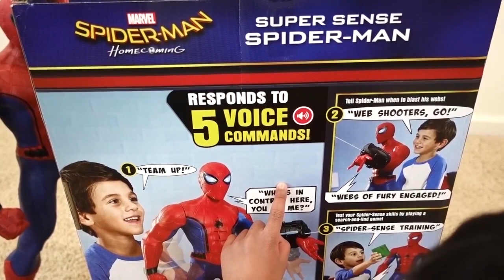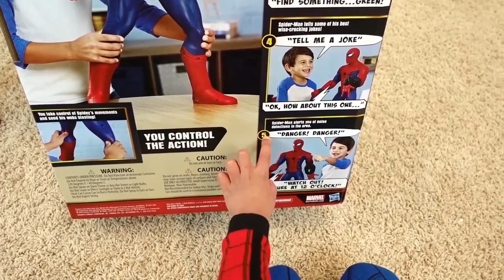Marvel Avengers Infinity War SpiderMan Avengers Endgame with Liam Playtime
Learn how to play this infinity war spiderman collections with Liam playtime. Liam pretend to be spiderman and using his webshooter to swing on buildings.

Marvel Spider-Man homecoming
Spiderman homecoming

Liam showing spiderman collection. Playing pretend spiderman and fighting bad guys.

Shocker,agent venom, anti venom, vulture, spiderman, carnage

PlaytimeWithLiam
Liam Playtime